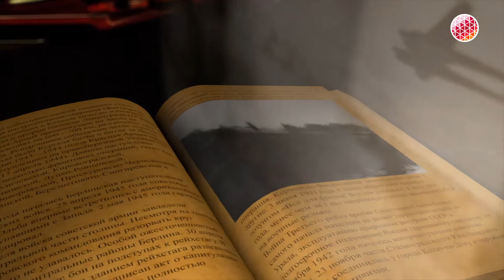Летопись Победы. выпуск №1